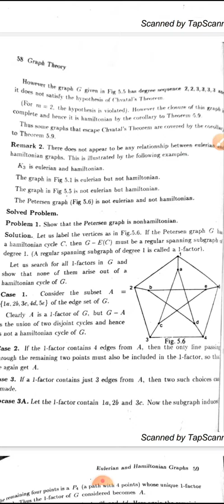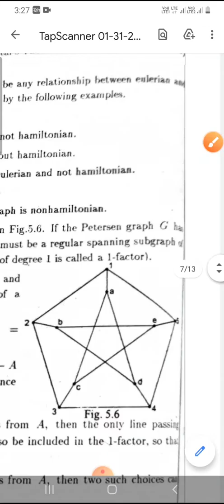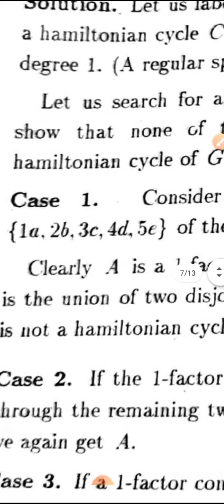Graph Theory Lecture 18#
Peterson graph is non hamiltonian
Definition of a tree